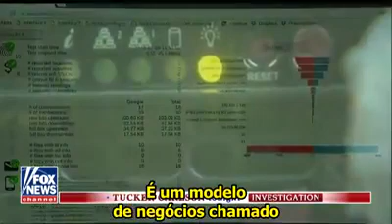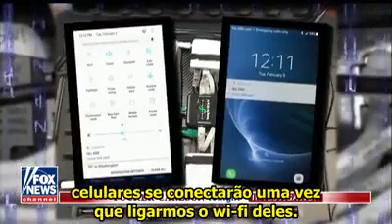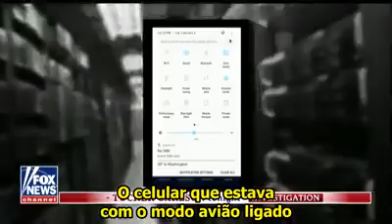O Google está te seguindo.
O seu celular revela tudo sobre  sua vida.